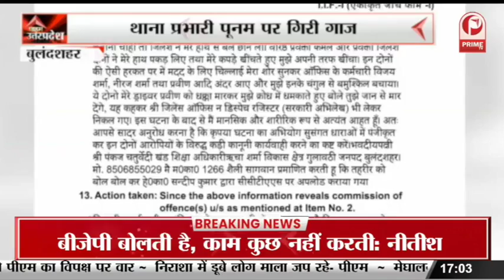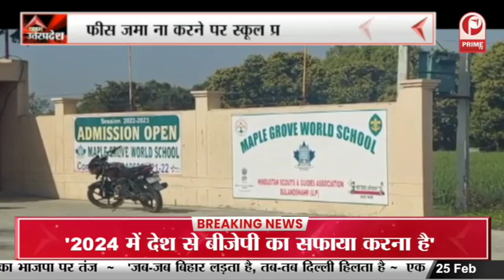CM Yogi : 'माफिया को मिट्टी में मिला दूंगा' | Umesh Pal | Raju Pal || Prime Tv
CM Yogi : 'माफिया को मिट्टी में मिला दूंगा' || Prime Tv